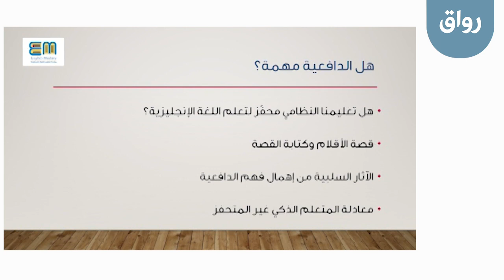رواق:كيف تحفز نفسك بفاعلية نحو تعلم اللغة الإنجليزية - 1 - 1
رواق: كيف تحفز نفسك بفاعلية نحو تعلم اللغة الإنجليزية
المحاضرة الأولى، الجزء الأول: مقدمة للمحور الأولى